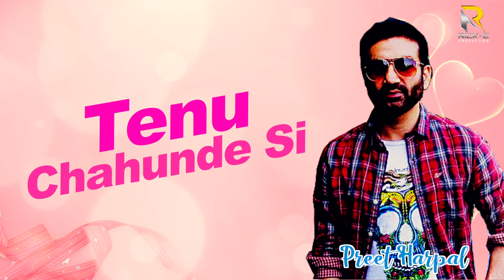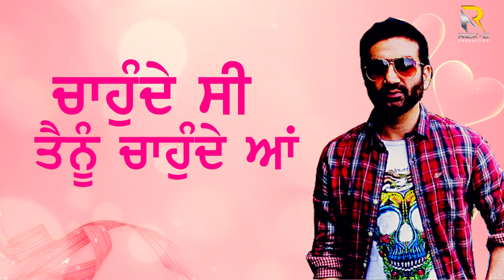Tenu Chahunde Si (Lyrical Song) | Preet Harpal | Rick E Production | Latest Songs 2020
Video credits :-

Title Song : Tenu Chahunde Si
Singer :  Preet Harpal
Producer :- Amarjot Singh
Music Label & Copyrights :- Rick-EProduction
Digital Partner :- Tellytune PVT LTD
Spl Thanks :- All Tellytune Team

Contact Company (Owner) :- AmarJot Singh (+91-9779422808,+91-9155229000)